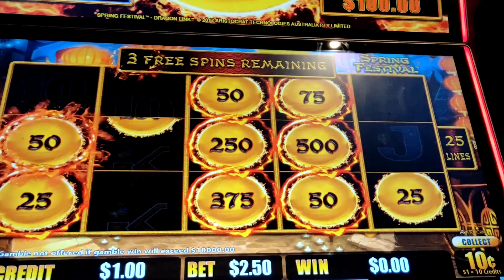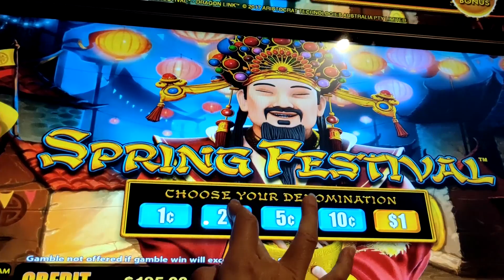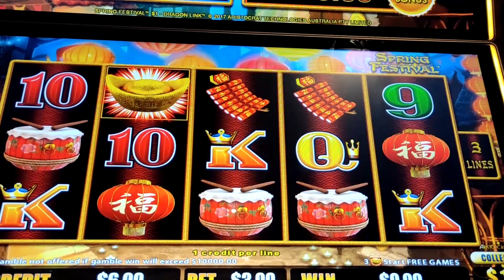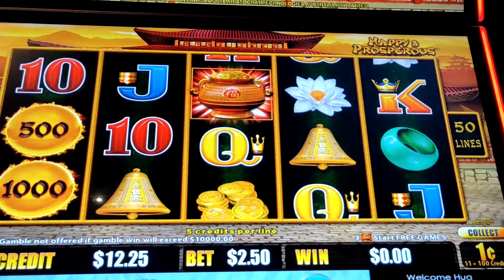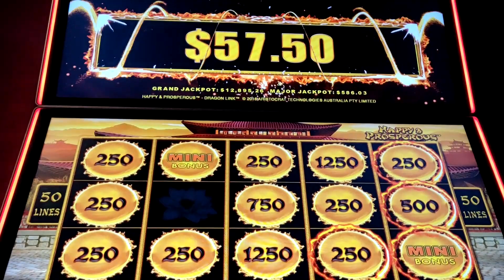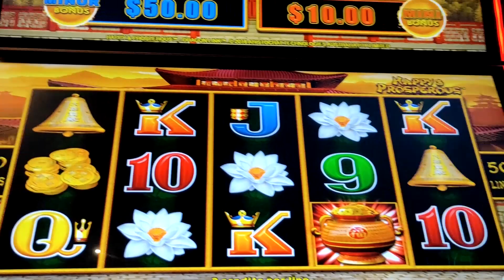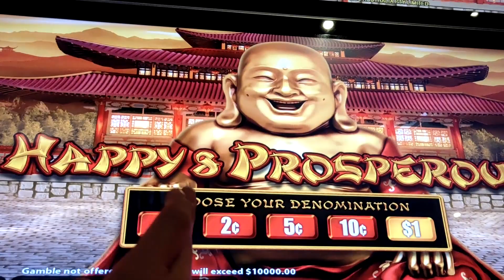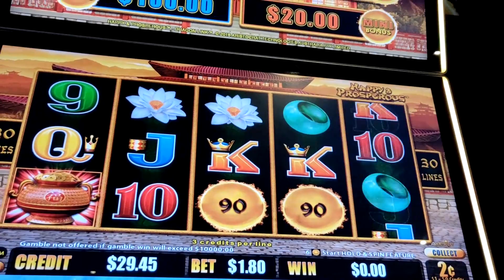20 IN ON DRAGON LINK POKIE